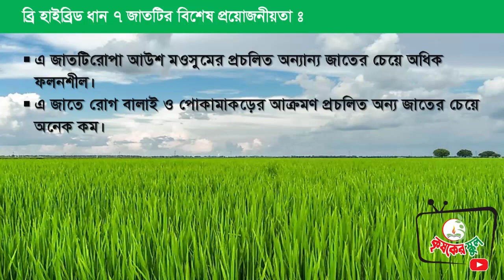আউশের জাত ব্রি হাইব্রিড ধান৭ | ব্রি হাইব্রিড ধান | AUS | BRRI Hybrid Rice 7